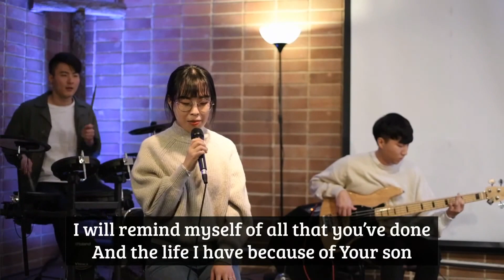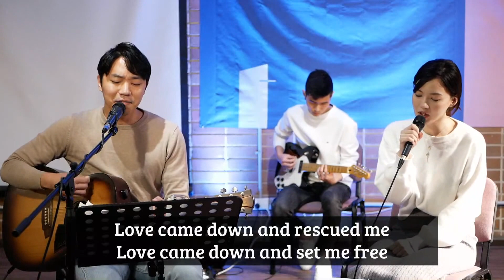[Messengers] Love Came Down by Bethel